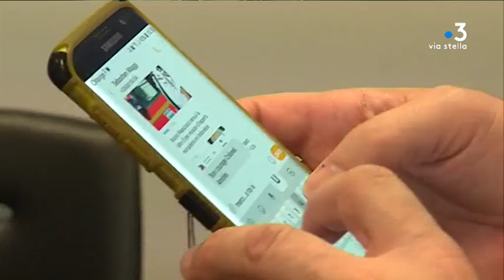Tsunami en Indonésie : le colonel Bruno Maestracci à la tête d'une mission d'experts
Le Colonel Bruno Maestracci, directeur du Service d'incendie et de secours de Corse du Sud (SIS 2A) a été nommé à la tête d'une mission d'experts européens pour intervenir en Indonésie, frappée par un tsunami il y a trois jours...

Intervenants - Bruno Maestracci, directeur du Service d'incendie et de secours de Corse du Sud (SIS 2A);

Equipe - Pierre Simonpoli, Thierry Guespin.